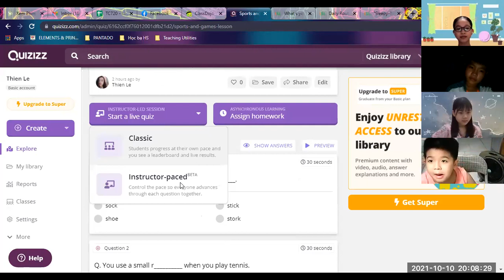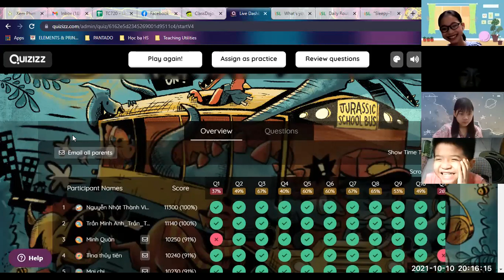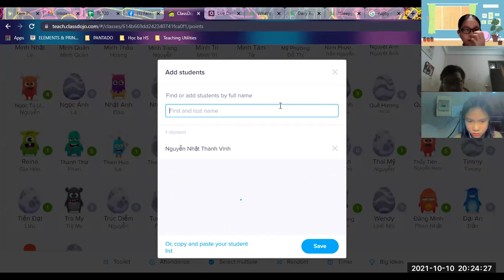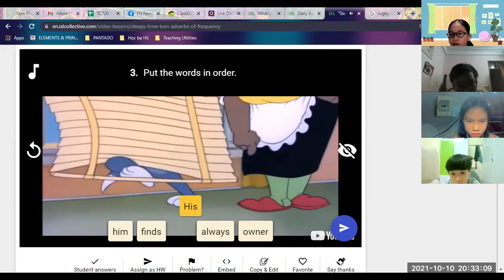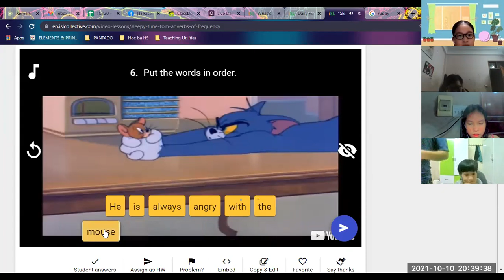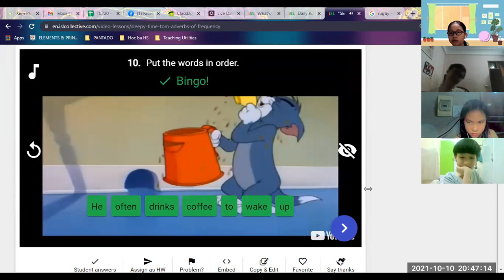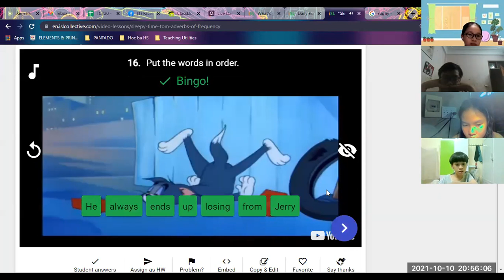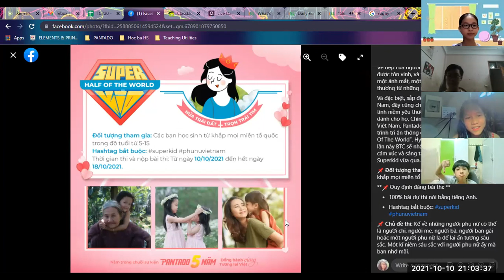Học tiếng Anh miễn phí cùng con Buổi 9 (10/10/2021) - Level 3 (Dành cho học sinh THCS)